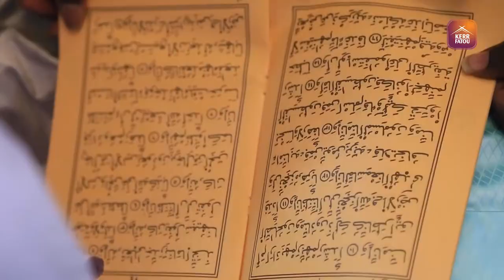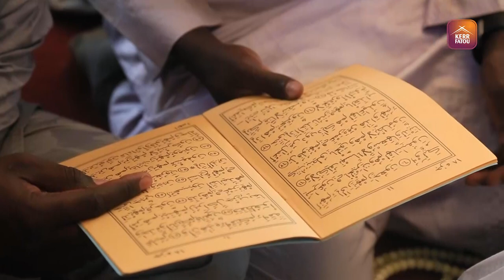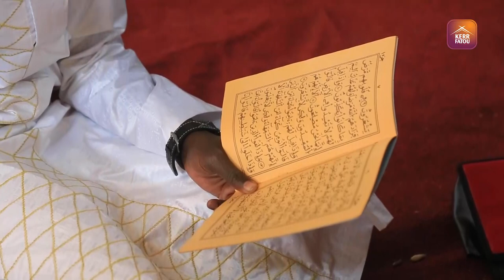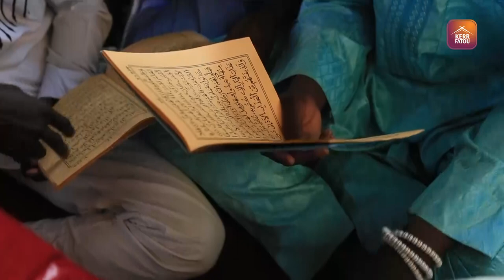Jarra Barrow Kunda Suwareh Kunda Annual Gamou Activities. Day 02